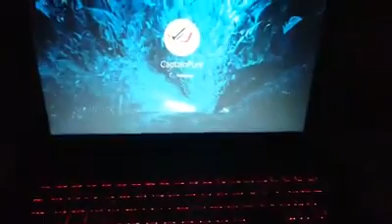Sharing Logo Boot di ASUS ROG GL552VX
ASUS ROG GL552VX